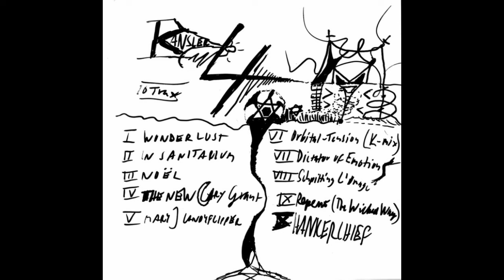04 - The New Cary Grant